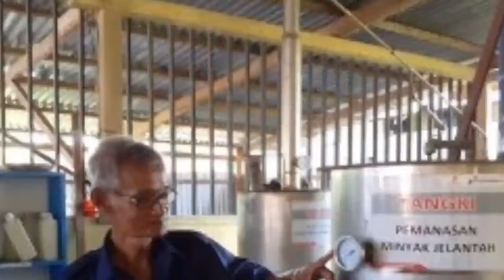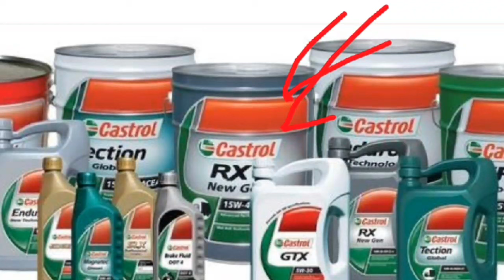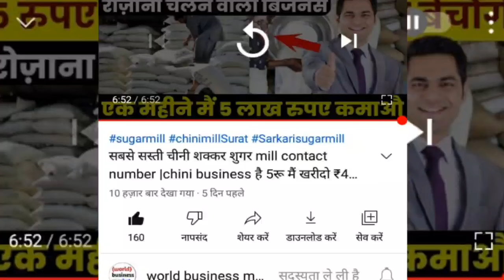OiL business हमेशा चलेगा /₹7 लाख महीने मे कमाओ |new smile business idea 2022, wholesale market